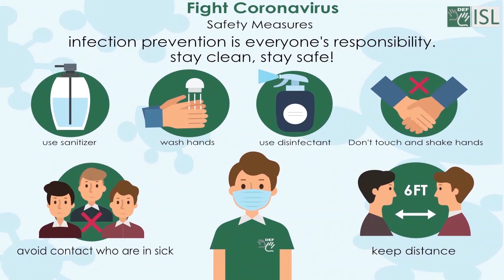Illness and Disease (Indian Sign Language)